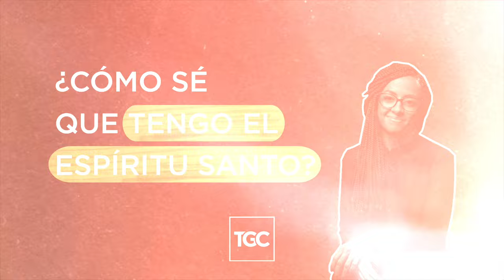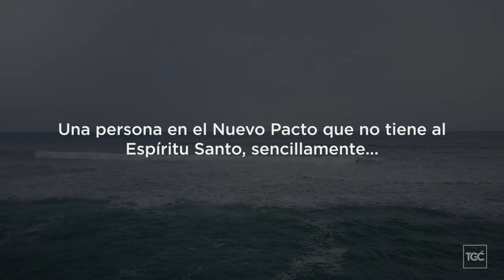¿Cómo sé que tengo el Espíritu Santo? | Sugel Michelén y Carlos Contreras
Para algunas personas es difícil identificar cuando han nacido de nuevo y recibido al Espíritu Santo. En este vídeo los pastores Carlos Contreras y Sugel Michelén, comparten unas claras evidencias para responder esta pregunta.